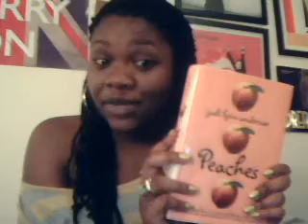The Best of Me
heyy y'all! here's another one! enjoyyyy!!